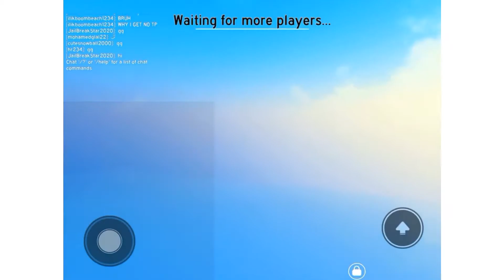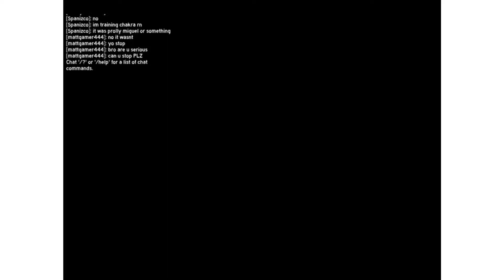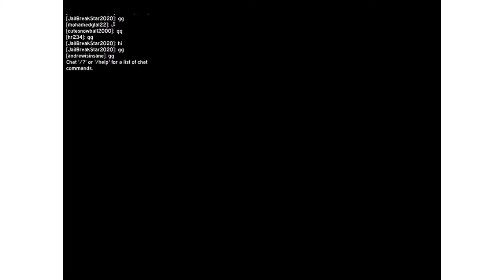Showing off Insane Powers! They’re so insane!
The powers are really strong they’re also very very hard to get you get them from bosses in the game like Braly and beast king these are the bosses you get them from!